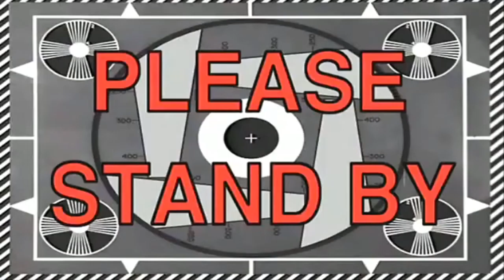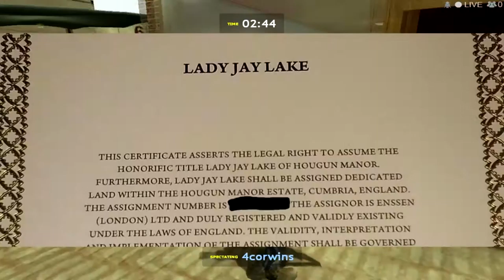Prophunt 70 playing with silk